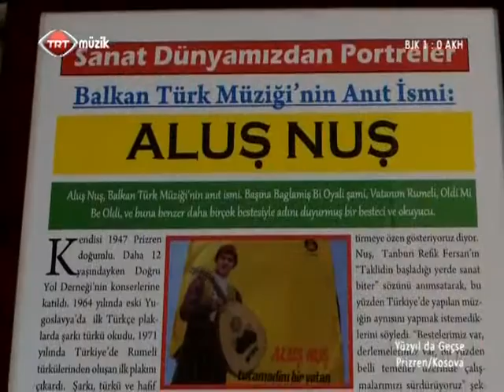"Yüzyıl da Geçse" - BAŞINA BAĞLAMIŞ BOYALI ŞAMİ (KOSOVA)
Fehmiye Çelik ve Ayhan Akkaya'nın hazırlayıp sunduğu "Yüzyıl da Geçse"' programında, Gayda İstanbul müzisyenlerinden Fehmiye Çelik, Ayhan Akkaya ve Şükrü Tırkış; Aluş Nuş ve müzisyen arkadaşlarıyla Prizren'de (KOSOVA) birlikte seslendirdiler: BAŞINA BAĞLAMIŞ BOYALI ŞAMİ